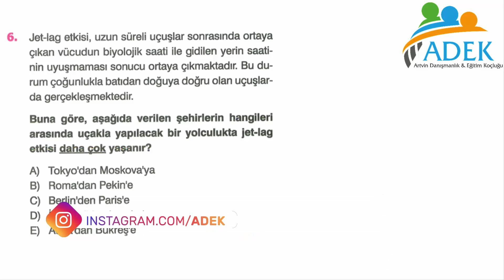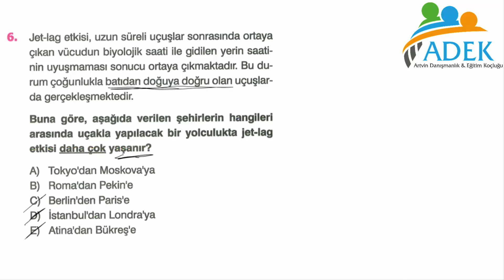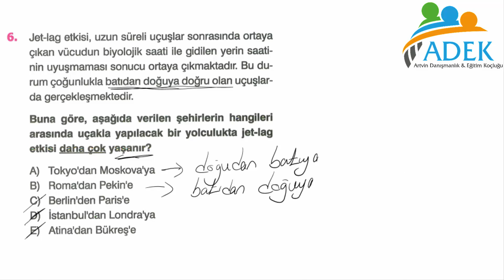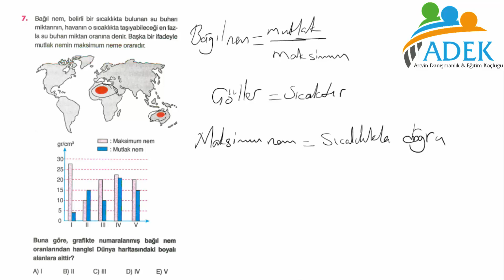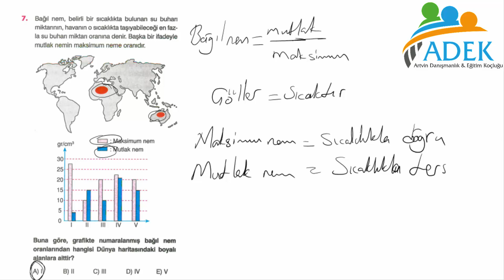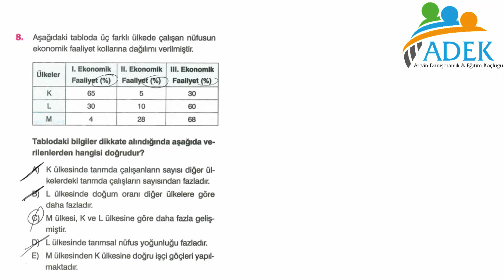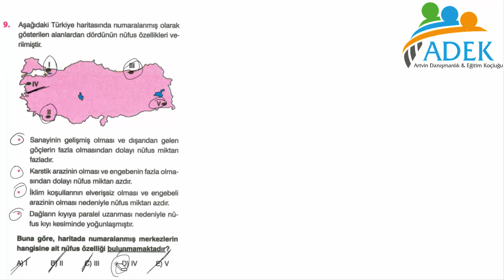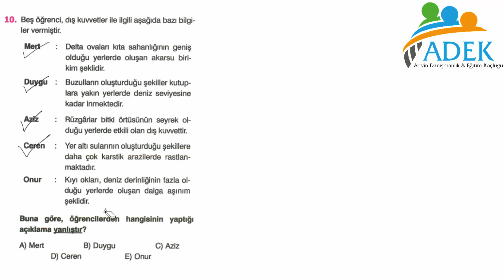SUPARA SARI TG. TYT COĞRAFYA ÇÖZÜMLERİ